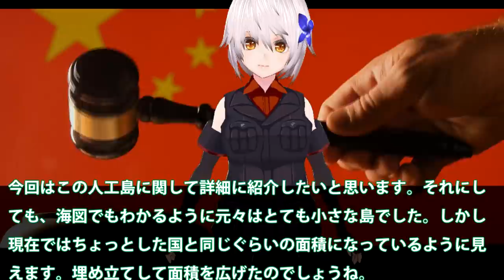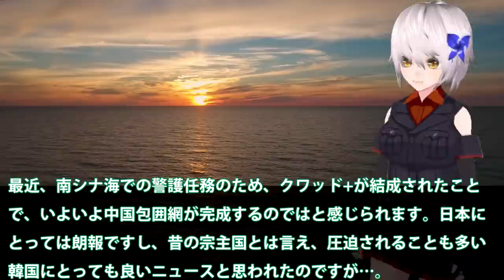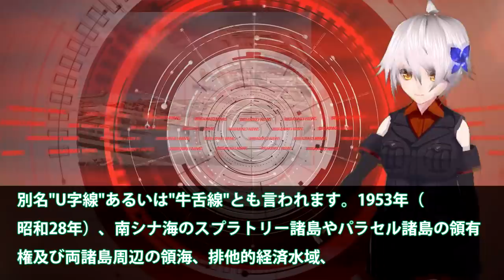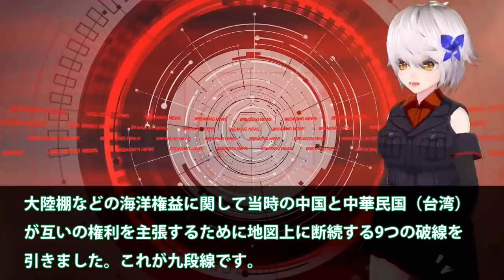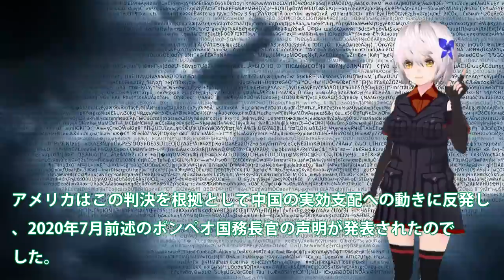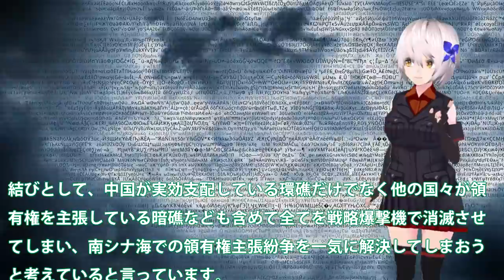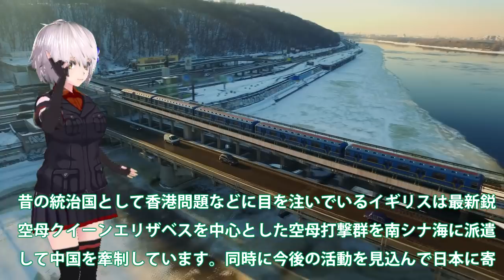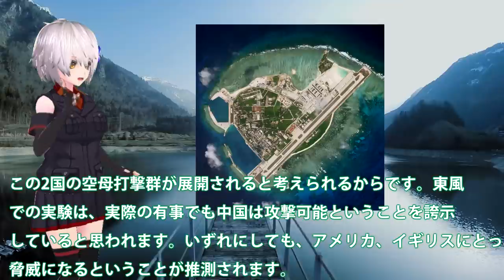中国（涙）専門家が警告南シナ海で人工島爆破？ついに国連が動き出すも・・・世界情勢が一気に変化を見せている？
関連動画
南シナ海人工島が爆破？中国の専門家が警告・・・多国籍軍クワッド+航行の自由作戦の一部に！
【衝撃】南シナ海人工島が爆破か？C国の専門家がついに警告・・・多国籍軍クワッド+航行の自由作戦の一部に！【グレートJAPANちゃんねる】
【海外の反応】南シナ海人工島が爆破？中国の専門家が警告・・・多国籍軍クワッド+航行の自由作戦の一部に！【にほんのチカラ】
中国が南シナ海【南沙諸島】の埋め立て拡大！米軍による基地爆破のシナリオ

引用・転載「出典：海上自衛隊ホームページ」
引用・転載「出典：航空自衛隊ホームページ」
引用・転載「出典：陸上自衛隊ホームページ」

【海外の反応】南シナ海人工島が爆破!？中国の専門家が警告・・・多国籍軍クワッド+航行の自由作戦の一部に！【流石JAPAN】
【海外の反応】南シナ海人工島が爆破か？中国の専門家がついに警告・・・多国籍軍クワッド+航行の自由作戦の一部に！【日本の魂】
中国「アメリカは南シナ海の人工島を爆破する気だ！」中国軍事専門家が警戒！中国の南シナ海実効支配や九段線を解説
【南シナ海問題】わかりやすく解説！中国の暴走！驚愕の手口とは？国際法から最新の現状まで徹底解説！